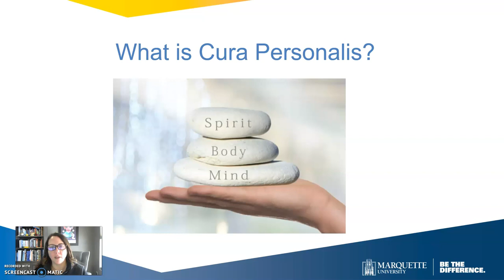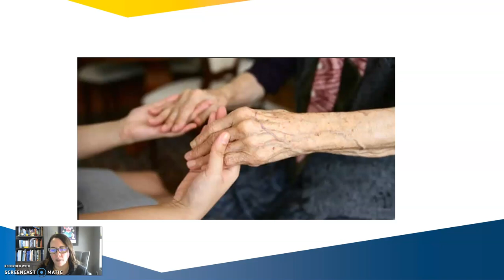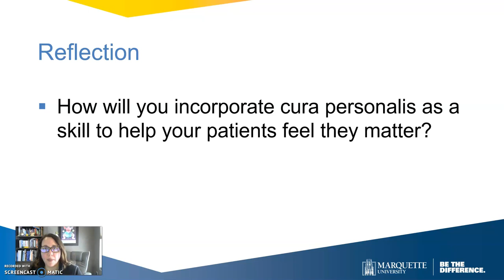NURS 6035_Cura Personalis Reflection Video